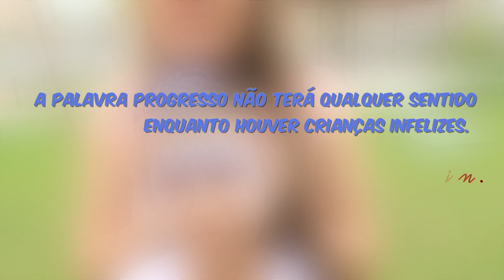Maquiagem de Princesinha Mágica | KIM ROSACUCA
📬📦 ME MANDEM COISINHAS:

Destinatário: Kimberli Carvalho
Rodovia BR 116, número 17906
Complemento: Bloco 06, AP209
Cidade: Curitiba
Estado: Paraná
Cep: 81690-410